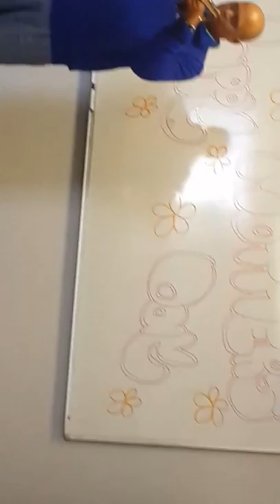Mother's Day Surprise - Kevin and Keith Esau